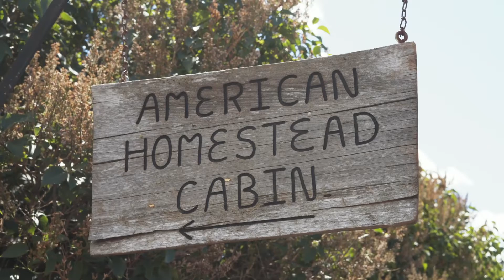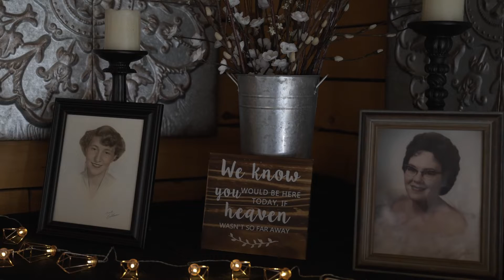A pretty country wedding for the madly in love. Amber & Carlos married at American Homestead Naches.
I knew from the moment I crossed the little metal bridge across the river, that this was going to be a beautiful place for a wedding. American Homestead in Naches WA is not just your typical barn / ranch wedding. This place has the most beautiful mountain views and such a variety of locations. There are small groves of trees, a beautiful riverside area, and of course plenty of mountains for a backdrop. This place had one thing that really made it special. Amber and Carlos! What a perfect couple to spend the day with. They are just so joyous and watching them together is just so sweet. The amount of love they share is so beautiful to experience.